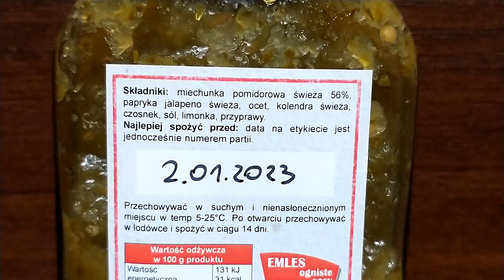Sanepid Sprawdza... #6: Salsa Verde - co w rodzinie to nie zginie 🧑🏻🧔🏻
W 6. odsłonie solowej serii Sunny Pete razem z bratem sprawdzą kolejny sos polskiego producenta.